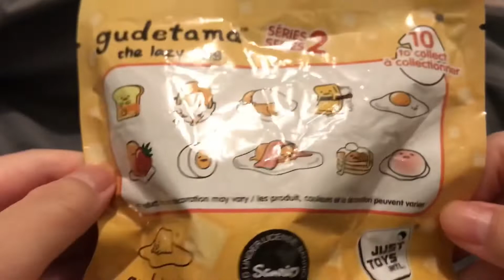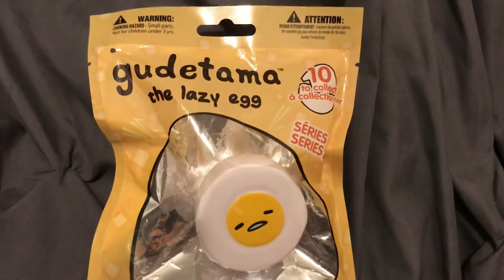NEW Gudetama Sanrio Squishmes Series 2 🥚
Hiya Kawaiicuties! 💕 Today we have the new Gudetama the lazy egg squishmes from Series 2! I love collecting Gudetama squishies and Squishmes are one of my favorite store bought squishy brands 😍 they are so soft and slow rising and so darn cute!! These new series smell different from the first series, like a lemon 🍋 cleaner/wipes or Pledge. I think Series 2 is cuter and has many different styles to collect! I definitely want to collect more!! 💖😄